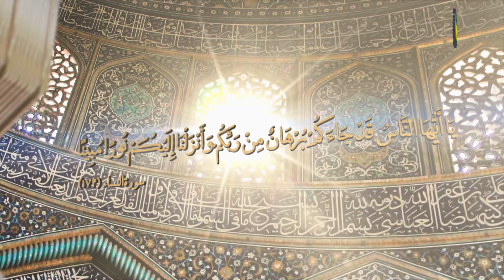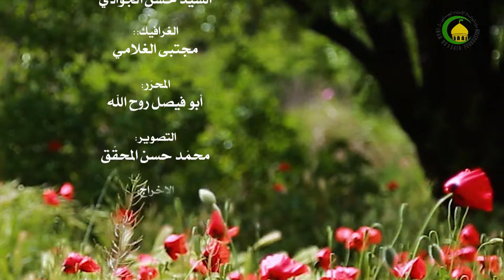118. خاتمة فی شرائط الأصول (5) (ص: 154) - الاستاذ : سماحة الشیخ محمدهادی النبوی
دروس فی العلوم الاسلامیة ***  خاتمة فی شرائط الأصول (5) (ص: 154)